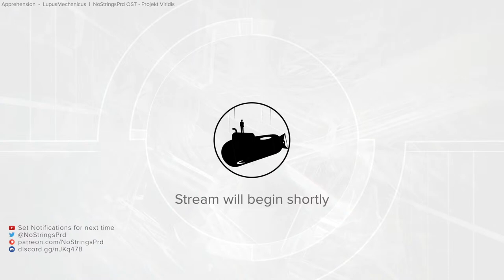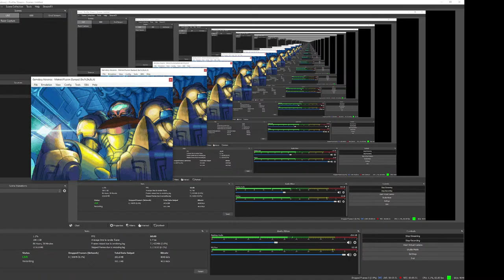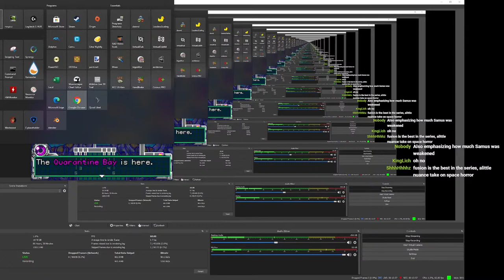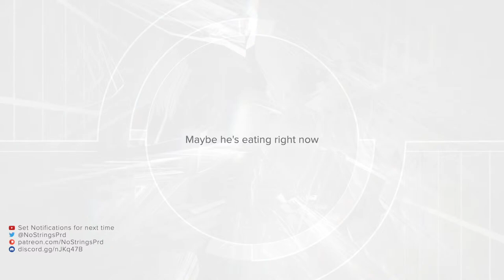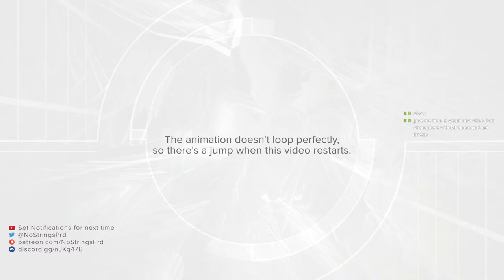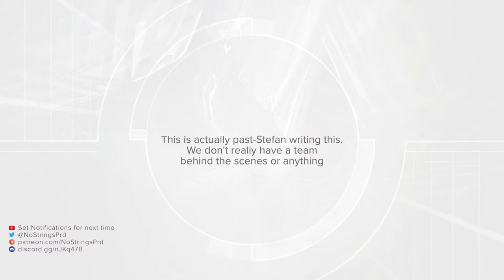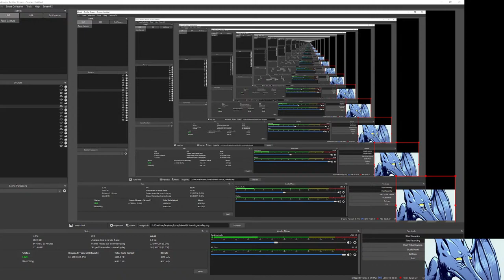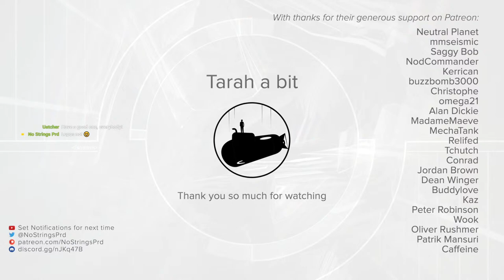METROID 4: Fusion #1 - No Strings Prd